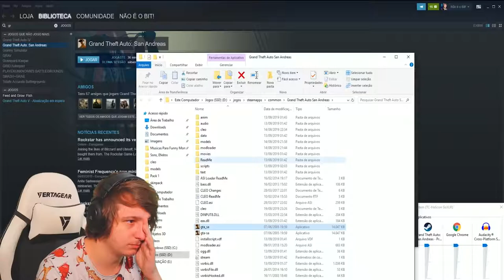Grand Theft Auto: San Andreas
About the game : Coming Soon